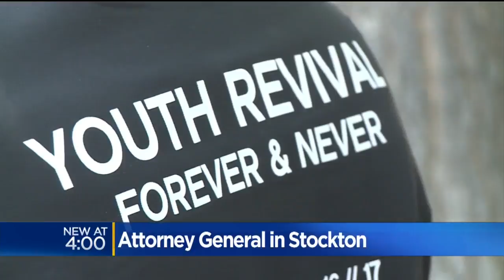California Attorney General Visits Stockton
California Attorney General Participated In Community Round Table Hosted By Stockton Mayor Michael Tubbs.